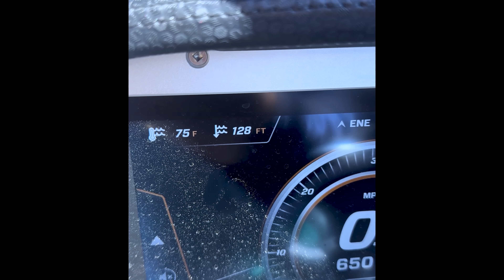Underwater Avalanche?! Turbidity current at Lake Powell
We captured something strange at Lake Powell. Thankfully, we had scientists provide possible explanations as to what it could be.

Special thanks:
Alec Whitney
Alex Tye, PhD
Zhenyu Jin, Ph.D
John (Jack) Schmidt, Ph.D.
Wayne A. Wurtsbaugh, Ph.D.
S. Geoffrey Schladow, PhD

Video and turbidity Current description from the following publication:
Sequeiros, O. E., Mosquera, R. L., & Pedocchi, F. (2018). Internal structure of a self-accelerating turbidity current. Journal of Geophysical Research: Oceans, 123, 6260–6276.